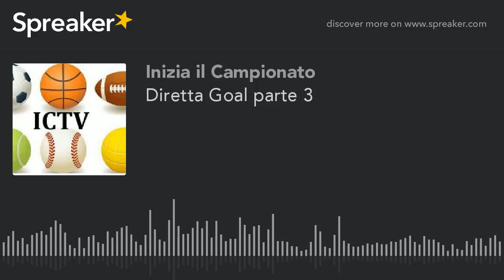Diretta Goal parte 3 (parte 2 di 2, creato con Spreaker)